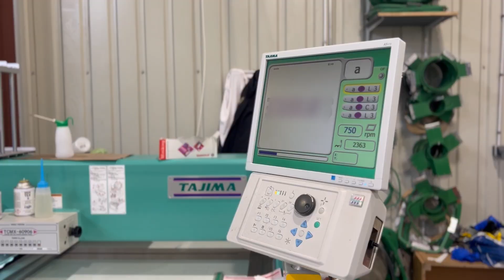PUBOS : géant de la broderie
En pleine immersion dans l'un des plus grands parcs de broderie français : PUBOS 🚀